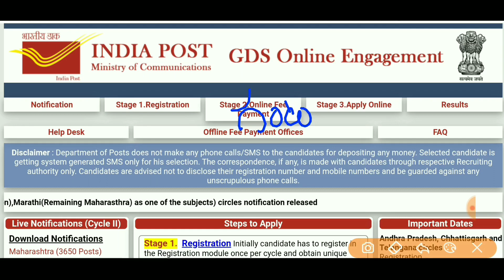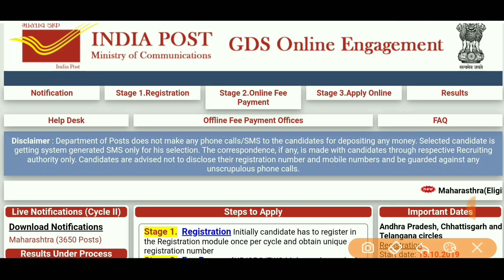AP POSTAL GDS RESULTS 2019 | TS POSTAL GDS Results 2019 | AP,TS POSTAL GDS Latest News | #150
AP POSTAL GDS RESULTS 2019 | AP,TS POSTAL JOBS | AP POSTAL GDS RESULTS UPDATE | POSTAL GDS NEWS